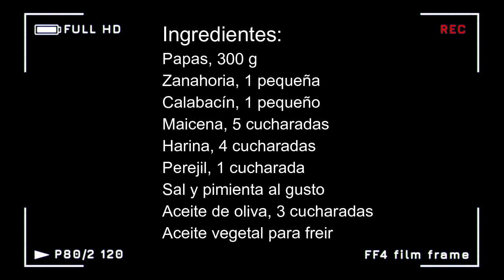Tortitas de papas queso parmesano y otros vegetales, deliciosas, muy ricas para comer cuando quieras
Ingredientes:
✔Papas 🥔 300 g
✔Zanahoria🥕 1 pequeña
✔Calabacín 🥒 1 pequeño
✔Maicena, 5 cucharadas
✔Harina, 4 cucharadas (esta cantidad puede variar según la humedad de las papas que estes usando, agrega mas harina si la mezcla final resulta muy pegajosa)
✔Perejil ☘ 1 cucharada
✔Aceite vegetal para freir